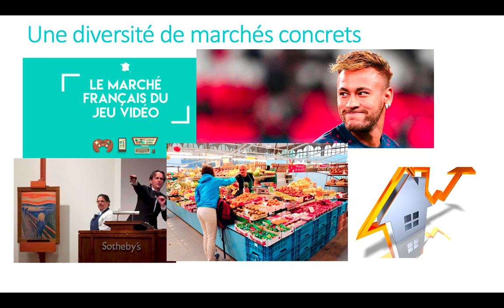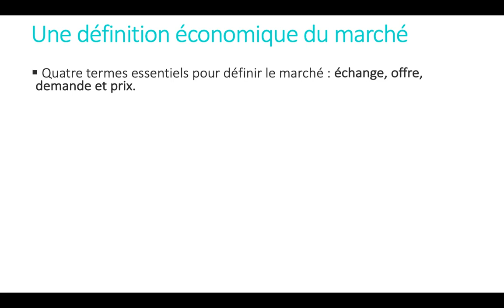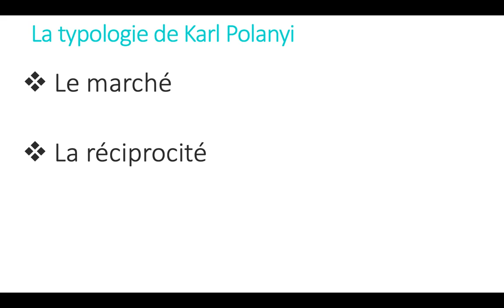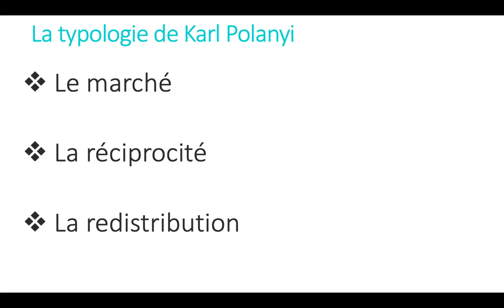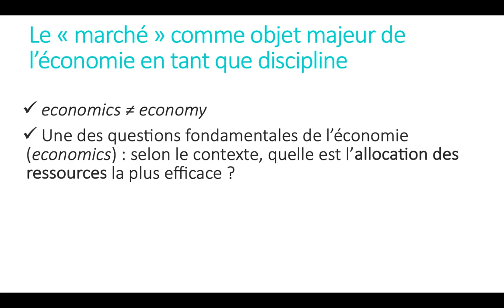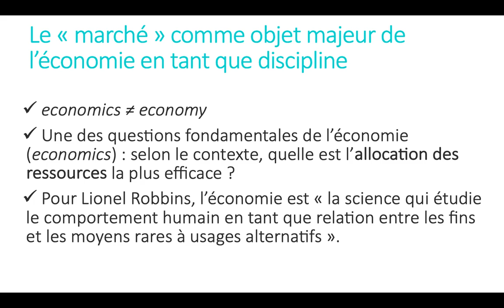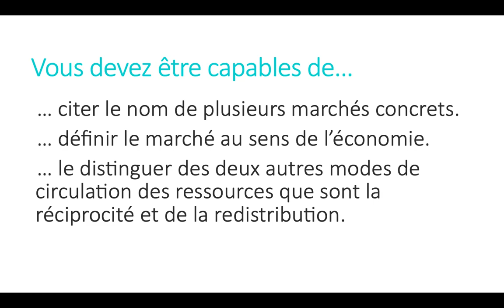2ES - Marchés et prix - Leçon n°1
Dans cette vidéo, vous trouverez le cours de classe inversée associé à l'introduction du chapitre "Marchés et prix". Pour réaliser cette vidéo, je me suis appuyé sur :
- Emmanuel Buisson-Fenet et Marion Navarro, La microéconomie en pratique (2018) ;
- Ahmed Silem (dir.), Lexique d'économie (2016).

Vous pouvez vous procurer un script de la vidéo en m'envoyant un mail à erwanpastol @ gmail . com